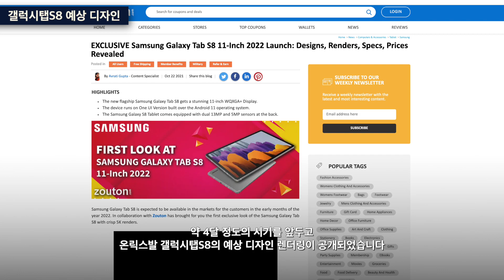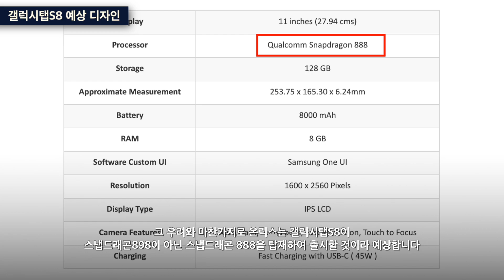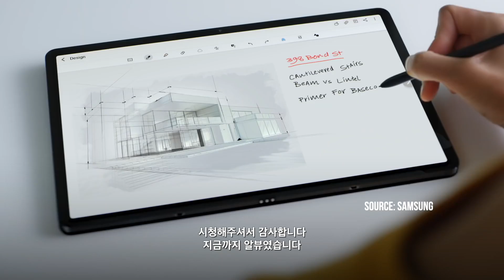갤럭시탭S8은 출시 타이밍을 놓친 걸까?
1년 반 주기면 내년 말에 M2 아이패드 프로?